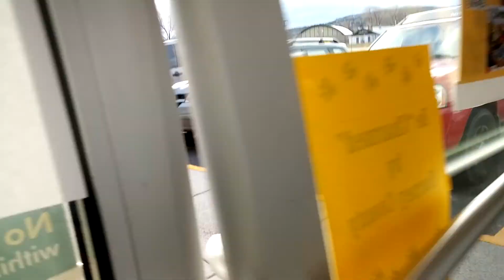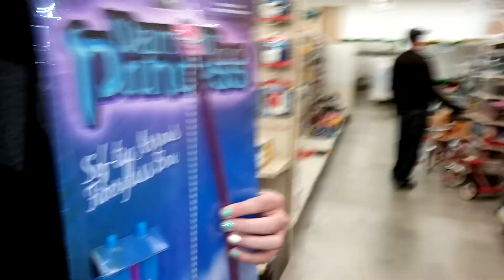What crazy people do at Christmas time.